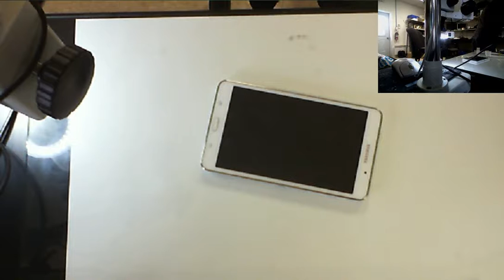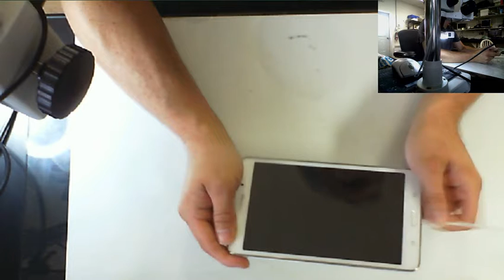Remplacement du port de chargement Samsung SM-T230NU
Dans ce vidéo je change le port de chargement sur une tablette Samsung SM-T230NU qui a été détruite

Changing a charging port on a Samsung SM-T230NU tablet that was destroy'd